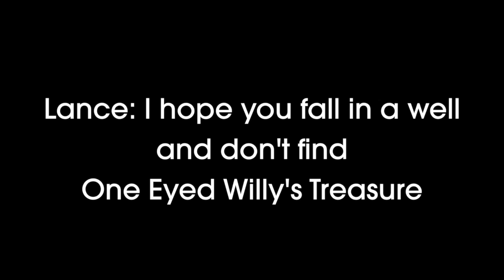A Message from Lucy - Lunch Tables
An important message from Lucy's desk.